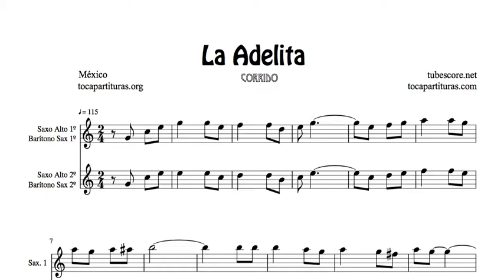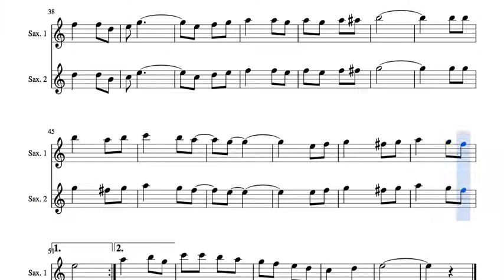La Adelita Arreglo del Dúo de Saxofon Alto y Bartitono Sax 1º y 2º